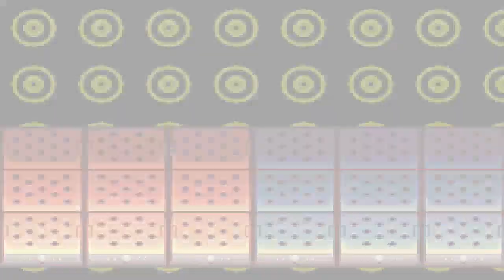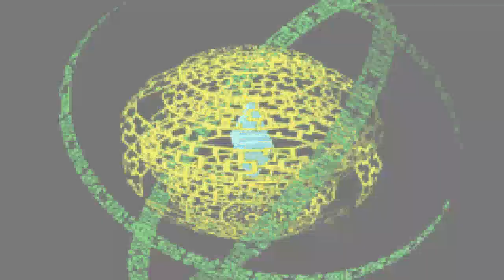Megaman Battle Network Parte 1 Como tudo Começou e treta no fogão